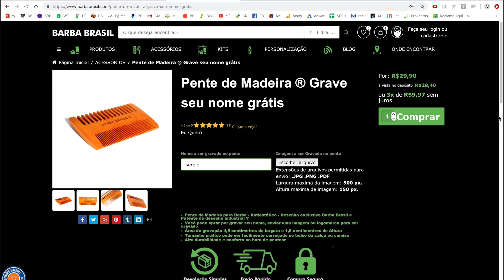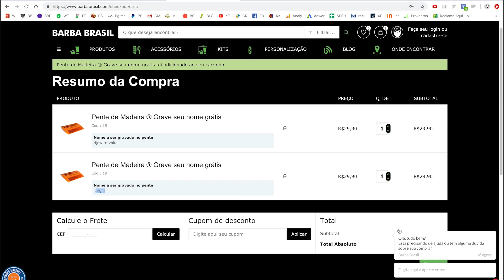Tudo sobre o Pente de Madeira para Barba com GRAVAÇÃO a LASER GRÁTIS - BARBA BRASIL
Fala barbudos, e apesar de ser um vídeo simples ele mostra o porque de ser um pente de madeira, além de um tutorial de como você pode personalizar o seu pente.

Link para compra do pente!